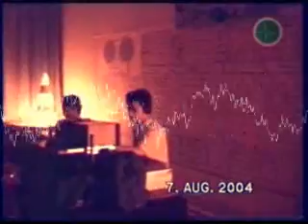NightBirds (Electronic Music from France) - Concert 2004 in France (1)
Excerpt 1:
Concert in France at the Libourne festival:
first "Close Encounters of Electronic Music" 2004.
The audio sound was directly taken from the mixer during the concert!